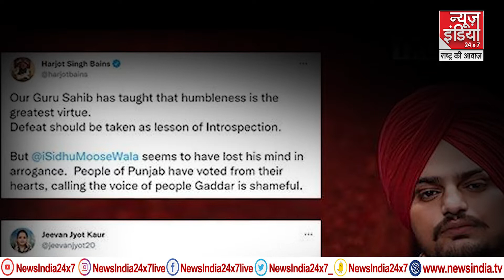Sidhu Moosewala को BJP कार्यकारिणी की बैठक में दी गई श्रद्धांजलि | BJP National Executive Meeting